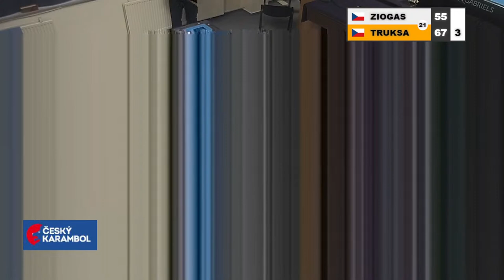Czech Championship | 1-cushion | FINÁLE | Marek Faus x Otakar Truksa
ČMBS - CAROM - 2021/2022
Table: Match table
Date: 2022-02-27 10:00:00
Tournament: 30. MČR JEDNOBAND ZS
Stage: FINÁLE
Players: Marek Faus vs Otakar Truksa
Discipline: 1-cushion (1 x 120 / 30)